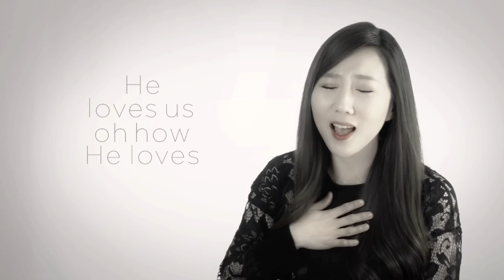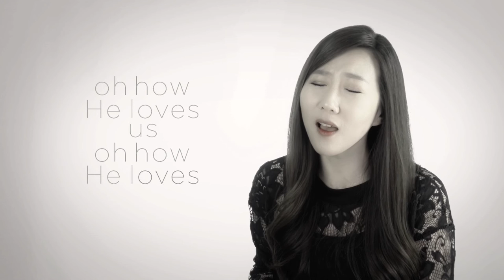How He Loves (Cover) - Adrian Park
Adrian Park singing a cover of John Mark McMillan - How He Loves